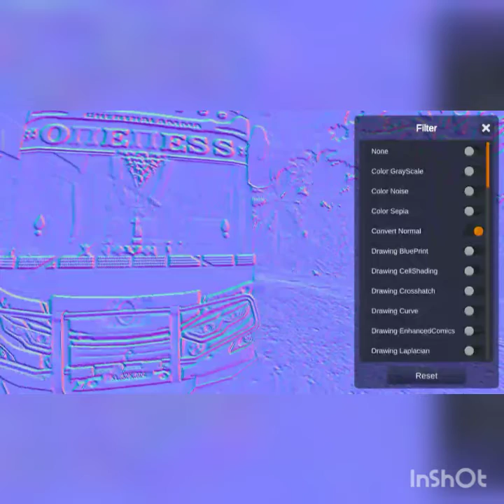BUS SIMULATOR INDONESIA DRIVE ING